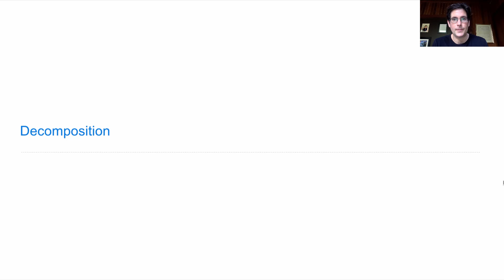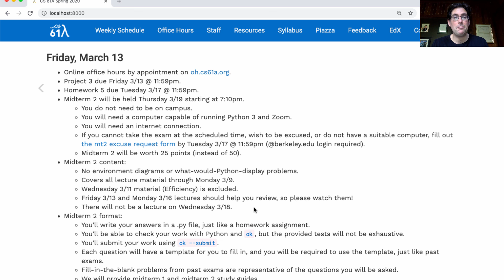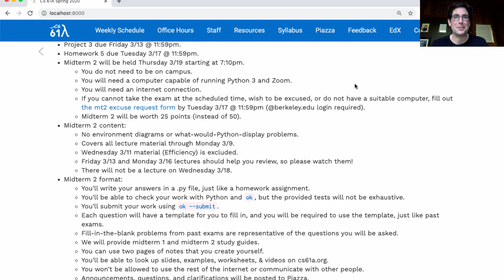61A Spring 2020 Lecture 22 Video 1